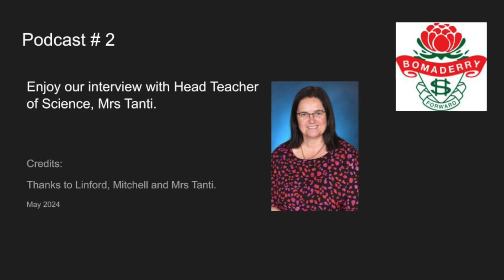BHS Podcast Series - Beyond the Bell #2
Our second Podcast in the series is with Head Teacher of Science, Mrs Tanti. She explains her passion for teaching and a certain Disney character!
Podcasts are created by the SRC of Bomaderry High School.